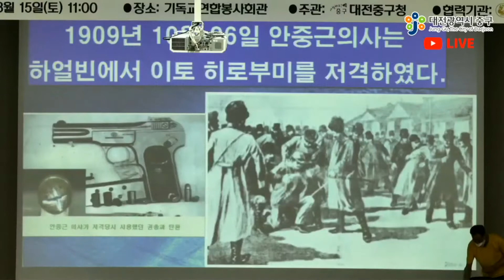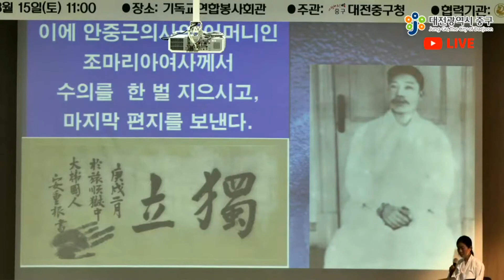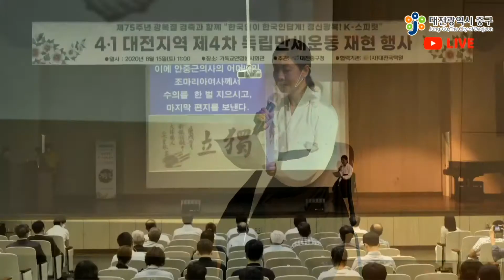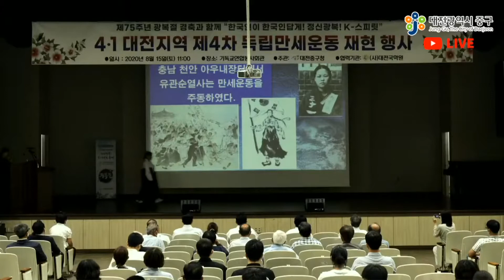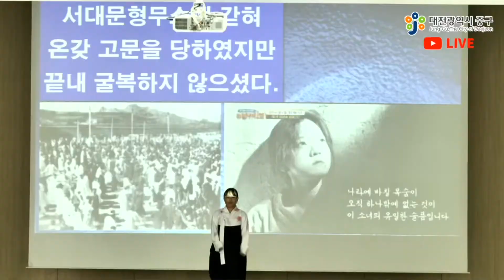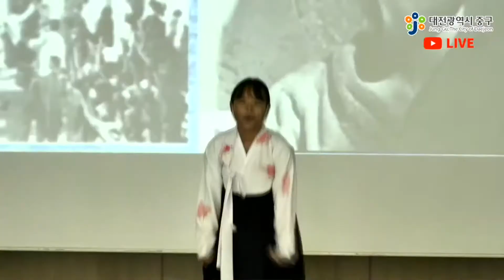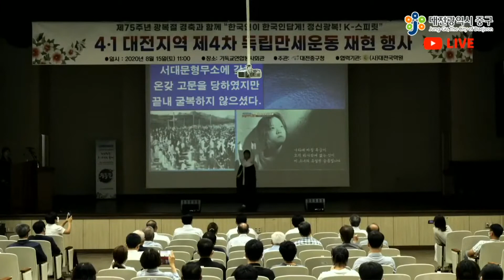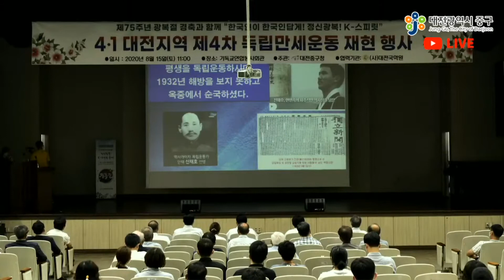4.1 대전지역 제4차 독립만세운동 재현 행사 - 독립운동가 어록 공연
- 4.1 대전지역 제4차 독립만세운동 재현 행사 -
대전국학회원들이 선보인 독립운동가 어록 공연 입니다.